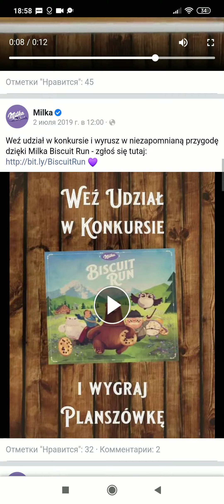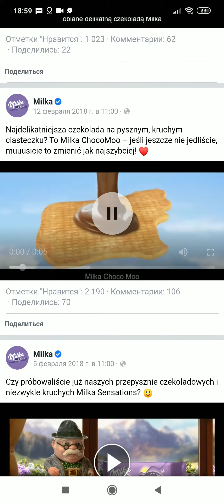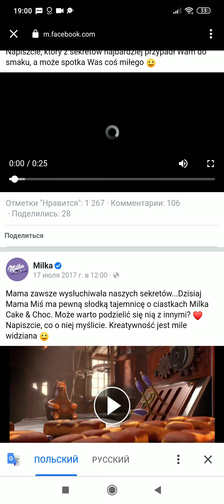16 октября 2020 г.